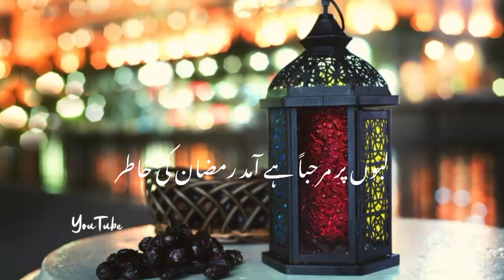ramzan whats app status 2023 ramzan Mubarak status 2023 ramzan special whats app status 2023 ramdhan